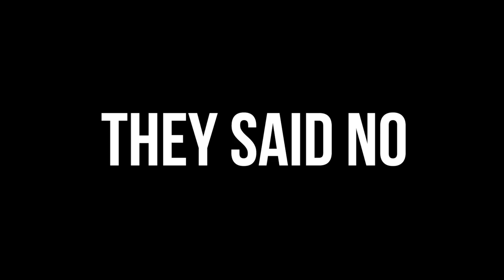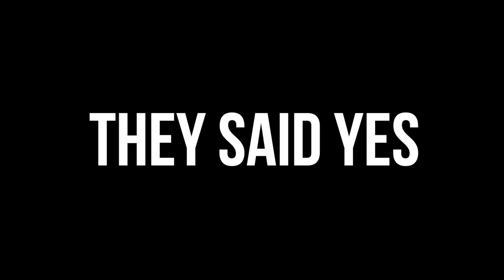WEARING LONG ACRYLIC NAILS FOR 24 HOURS!